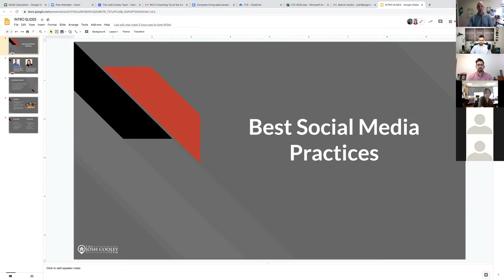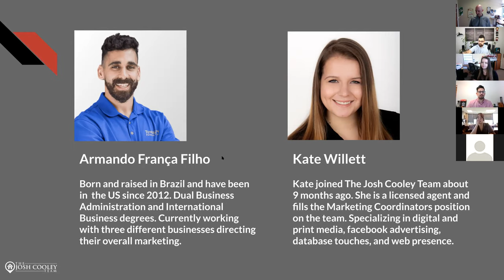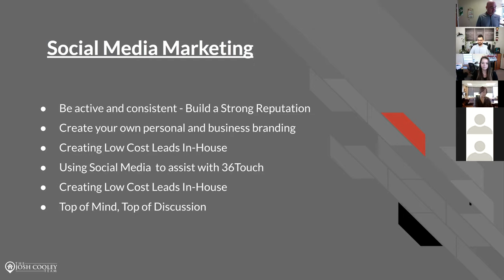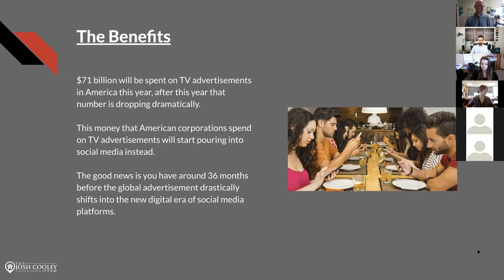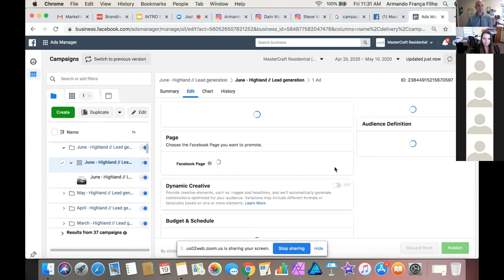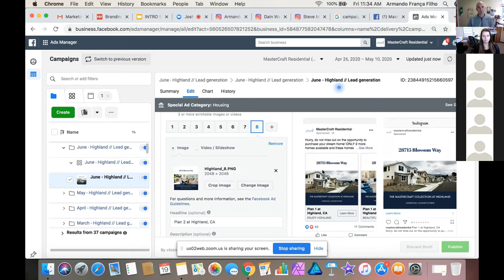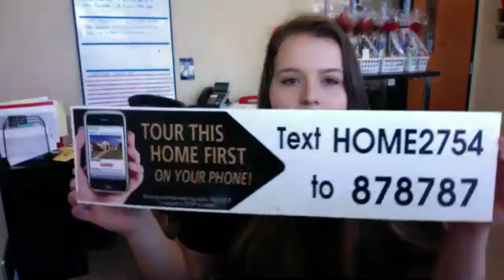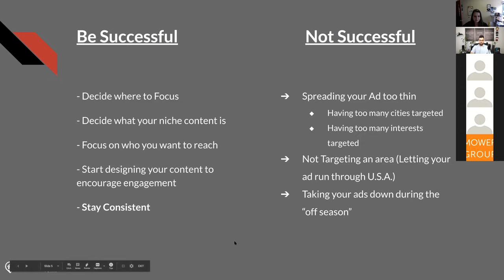Josh Cooley on Social Media!